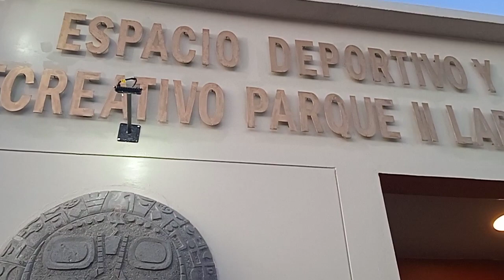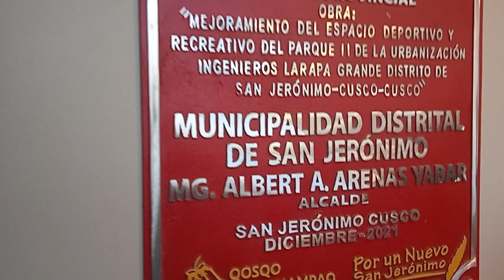Cusco | Municipalidad Distrital de San Jerónimo entrega parque 2 en Larapa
El alcalde distrital Albert Arenas inauguró el moderno parque en la Urbanización Ingenieros Larapa Grande este último jueves.
En la actividad estuvo presente el alcalde provincial Víctor Boluarte.